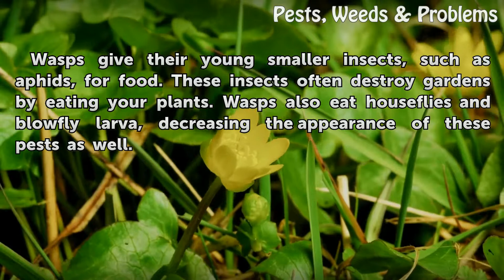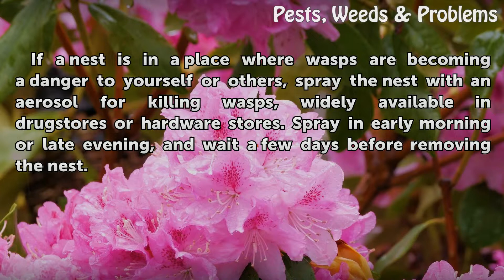What Good Are Wasps?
What Good Are Wasps?. Wasps are winged insects, distinguishable from yellow jackets by their slender bodies and long legs. They have many environmental benefits, despite their tendencies to sting humans. If they are not in a location where they are exposed to people, they should be left alone.

Table of contents What Good Are Wasps?
Pest Control 00:36
Pollination 00:57
Controlling a Wasp Problem 01:15